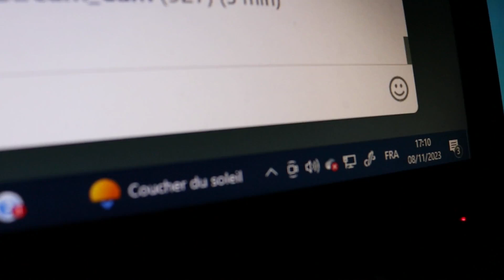morte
journalfilmé du 8 novembre 23